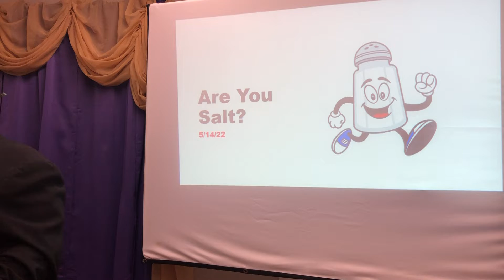Are you salt?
FCHG Saturday morning service 11:30a
We pray that GOD will give to you all that HE has assigned to you . We pray for understanding and application of the word of GOD in all lives in Jesus Christ Name Amen.